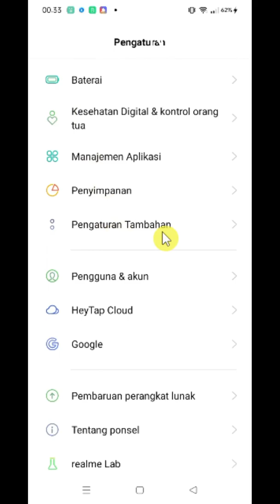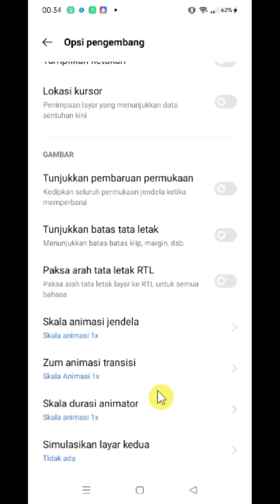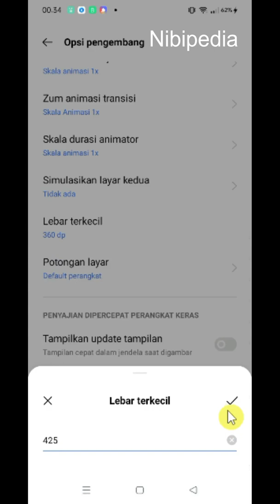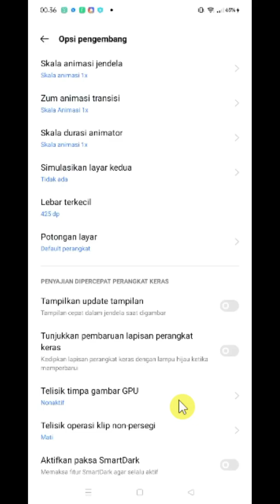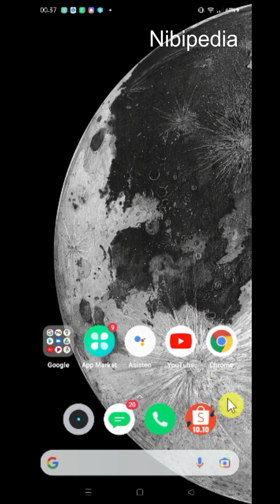Cara Setting ubah DPI HP Realme C15 C3 C6 C7 C11 C12 C17 C20 C21 Setting DPI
apa saja yang akan saya sampaikan pada video ini ?
yang pertama adalah langkah-langkah untuk merubah ukuran DPI di Handphone Realme C15
berikutnya cara setting ukuran dpi di HP Realme C15,
disini kita melakukan custom dengan merubah ukuran dpi sesuai dengan keinginan kita.
cara ini bisa juga diaplikasikan di HP:
- Realme C3
- Realme C6
- Realme C7
- Realme C11
- Realme C12
- Realme C17
- Realme C20
- Realme C21
- Realme C11
- Realme C12
- Realme C17
- Realme C20
- Realme C21
berikutnya yaitu cara mengembalikan ukuran dpi di HP Realme C15 ke semula
berikutnya resiko dari mengubah ukuran dpi di hp Realme C15.
Bagaimana caranya???. Silahkan simak videonya sampai selesai
Agar lebih jelas dalam mengikuti video tutorial ini,
silahkan anda aktifkan subtitle pada video ini
dengan klik tombol cc di video ini.